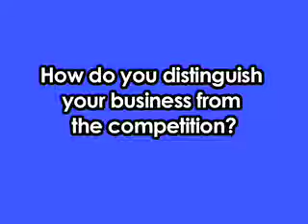Rickys Unmasked Interview with the co-founders of Rickys NYC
The founders of Rickys NYC explain how a simple family business turned into a monster-sized seasonal undertaking.